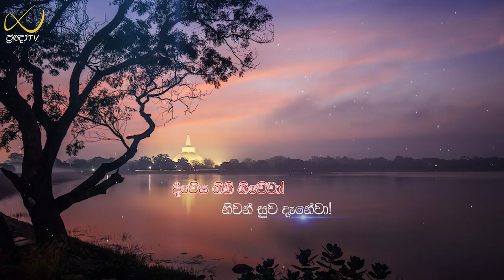Pragna TV | Ven Hingure Pannasekara thero | 2023-01-17 | 01:00PM telecast